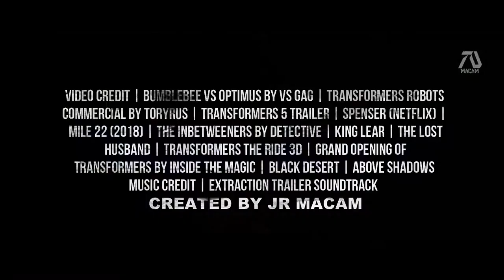TRANSFORMERS 7 RISE OF THE UNICRON 2022 Trailer Mark Wahlberg, Megan Fox Fan Made